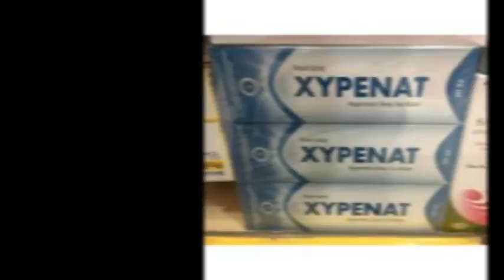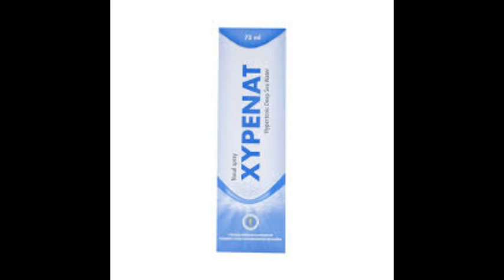Dung dịch xịt mũi Xypenat - Giúp giảm nghẹt mũi - Quaythuoctruonganh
Công dụng
Xịt mũi Xypenat 75ml sử dụng trong các trường hợp bị nghẹt mũi, bị cảm, viêm xoang và viêm mũi dị ứng.
Thông mũi, giảm nghẹt mũi bằng cách giảm phù nề niêm mạc mũi nhờ cơ chế thẩm thấu.
Vệ sinh khoang mũi giúp loại bỏ các chất nhầy, bụi, các chất gây ô nhiễm, các chất gây dị ứng và các tác nhân truyền nhiễm.